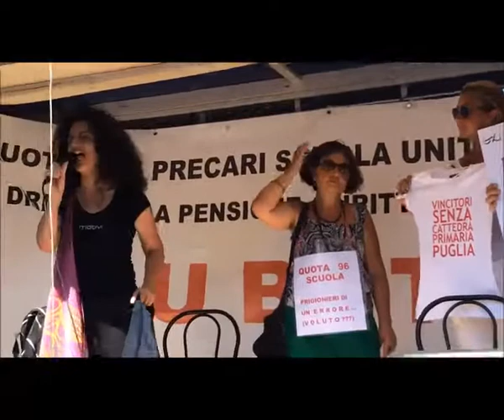Manifestazione Q96-Precari uniti Intervento di Marcella Raiola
Marcella Raiola interviene sul problema dei precari e della scuola in generale